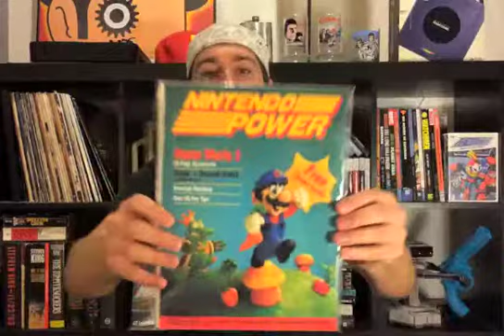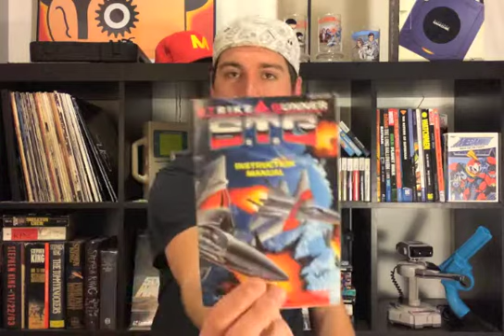BOOTY BONANZA!!! #1 | (PICKUP VIDEO)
Boyfriend always dreamt he'd get to do a pickup video one day...

Pickups Included:
Top Secret Passwords Guide
Super NES Player's Guide
NP #81
NP #1
Brain Lord (SNES)
King Arthur & The Knights of Justice (SNES)
Run Saber (SNES)
Mega Man II (GB)
Mega Man III (GB)
Strike Gunner STG Manual
Star Trek TNG: Future's Past Manual
Lethal Enforcers Manual
Choplifter III Manual
Cool Spot Manual
Adventures of Mighty Max Manual
Cybernator Manual
Super Metroid Manual
Zombies Ate My Neighbors Manual
Contra III Manual
Hagane (SNES)